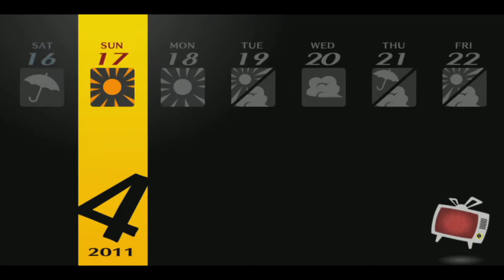Persona 4 golden : (playstation vita) : part 12 : Social links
We start our long journey on gathering social links. It becomes important later on that we juggle interacting with npcs and dungeon crawling.